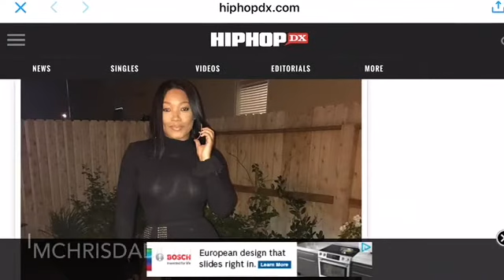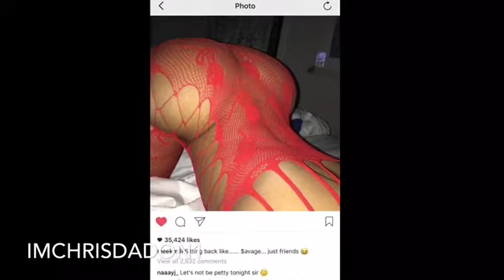NickiMinaj Is Officially Done With MeekMill After He Cheated With A Big Booty Chick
BET Report that MeekMills Mystery Woman Is Revealed , MeekMill & NickiMinaj Reportedly Break up Over Meek Cheating? And do Nicki have a new man ?